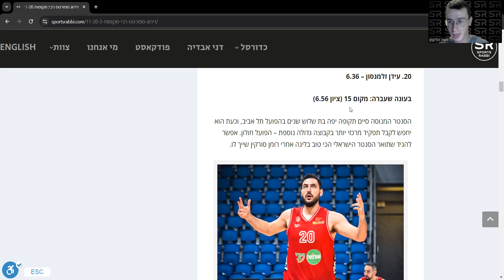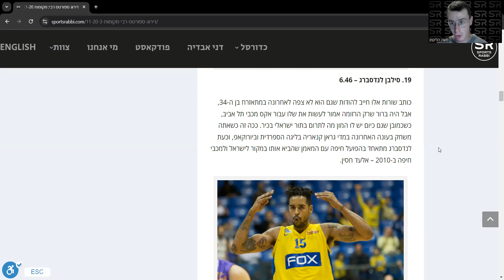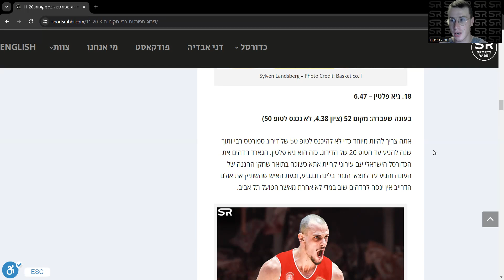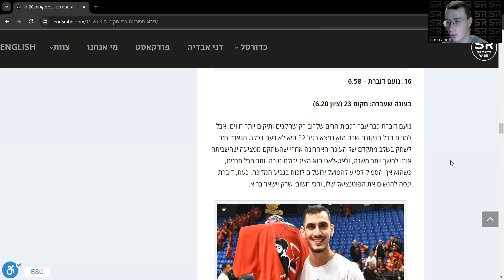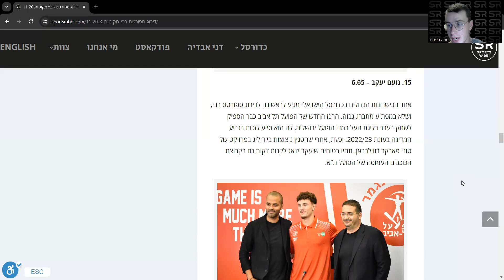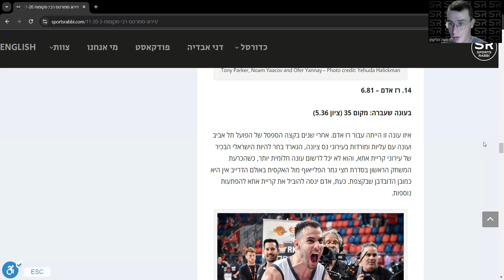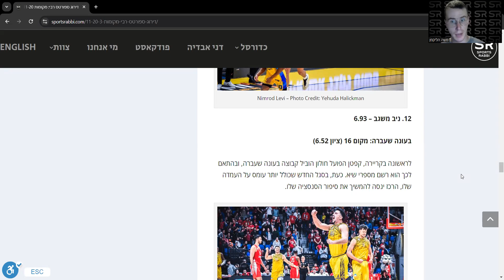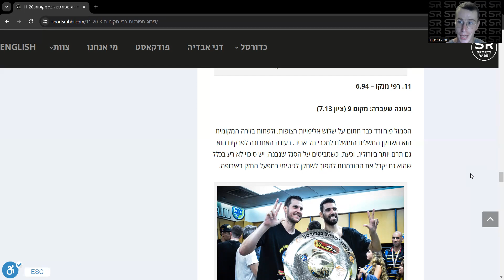דירוג הישראלים בליגת העל מקומות 20-11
משה הליקמן מדבר כדורסל ישראלי - מוזמנים להרשם לערוץ!

ספורטס רבי - הבית של הכדורסל הישראלי! כאן תמצאו תוכן מרתק, חדשות עדכניות, ניתוחים מקצועיים, ראיונות בלעדיים עם שחקנים ומאמנים ועוד הרבה.

קרדיט לתמונות: פיב"א, מנהלת הליגה, היורוליג, NBA

🔔 אל תשכחו להירשם לערוץ ולהפעיל את הפעמון כדי לא לפספס שום סרטון חדש!
👍 אם אהבתם את הסרטון, תנו לייק, הגיבו את דעתכם ושתפו עם חברים.

אנחנו מסקרים: כדורסל ישראלי, ליגת העל בכדורסל, שחקני NBA בישראל, ניתוחי משחקים, כדורסל נוער, אליפות אירופה לנוער, ראיונות עם שחקנים, היסטוריה של הכדורסל הישראלי, מאמנים בכדורסל, כדורסל נשים בישראל